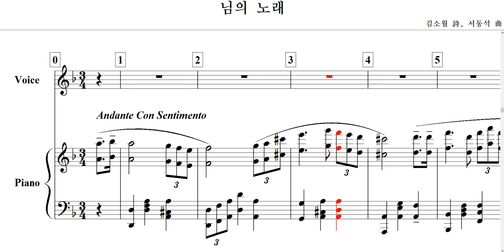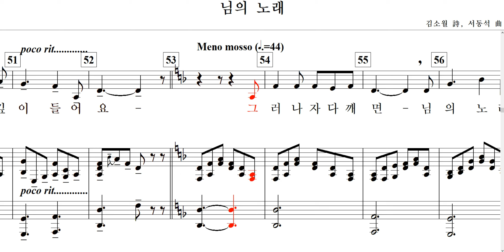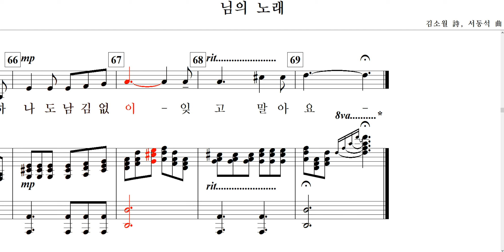님의 노래(김소월 詩, 서동석 曲)-for Baritone